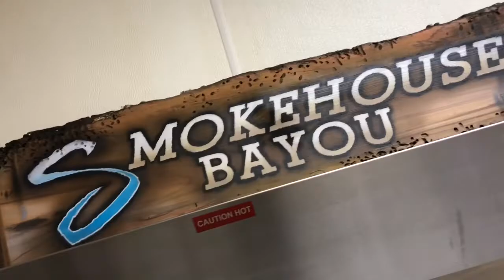Smokehouse Bayou Movie Trailer 2019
Smokehouse Bayou Movie Trailer
2019 is going to be an Epic Year!